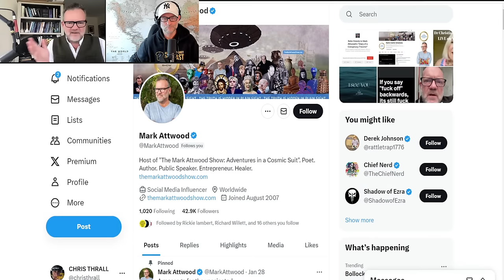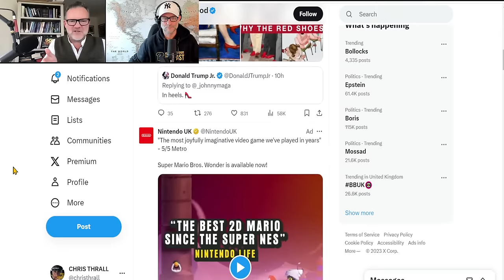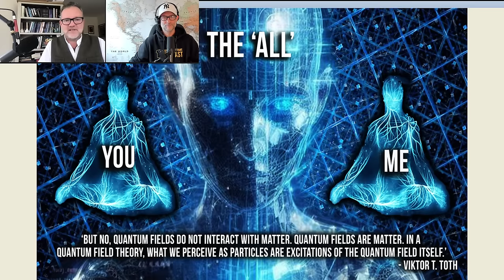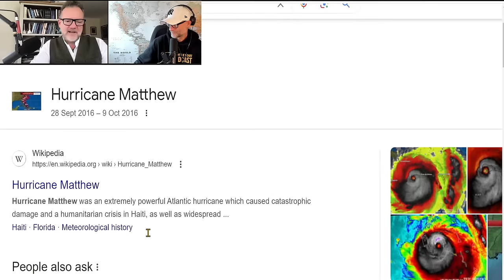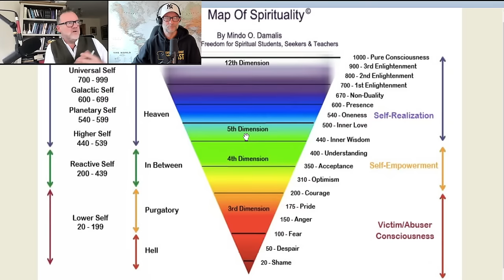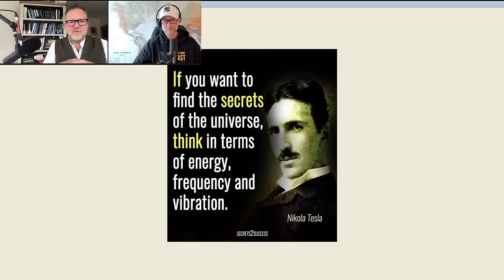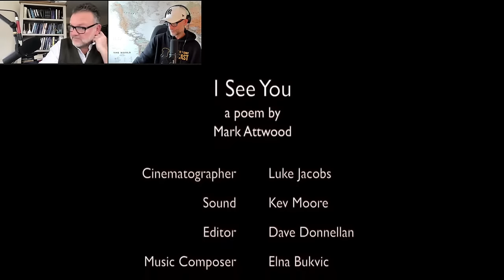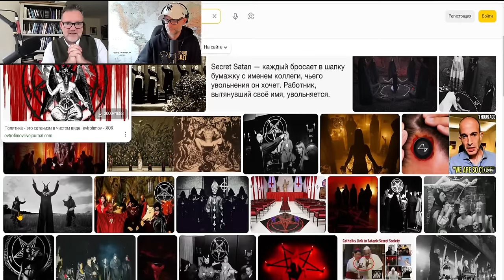Dark Energy & How SATANISTS Control The World ... | Mark Attwood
➱ Supergreens powder
➱ Nutribullet